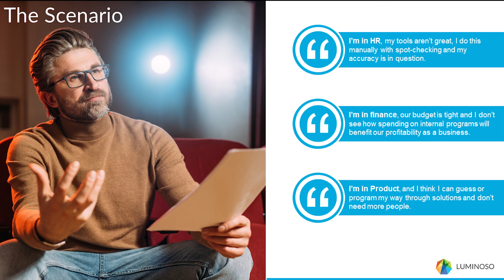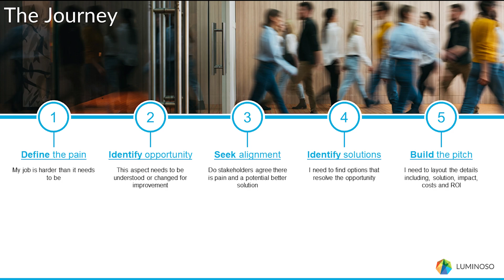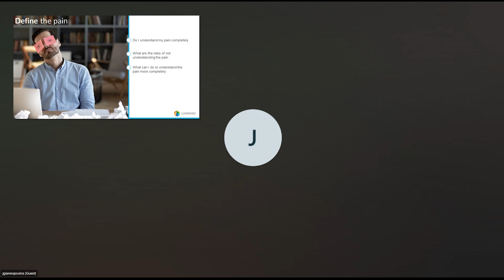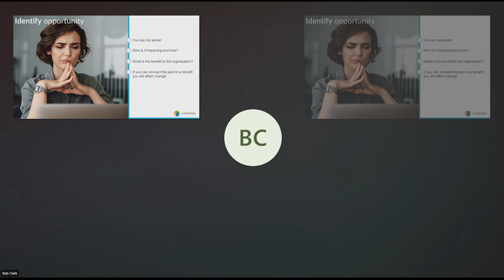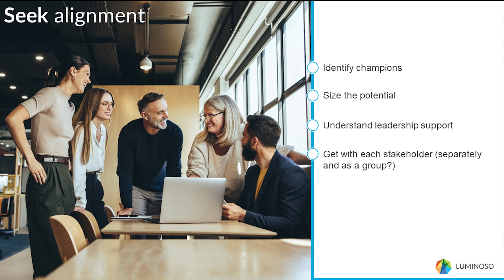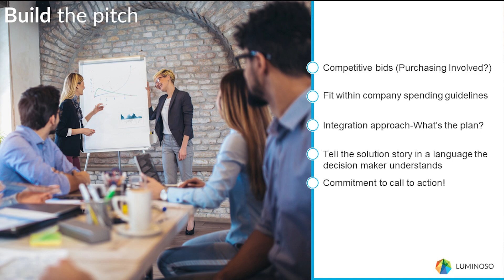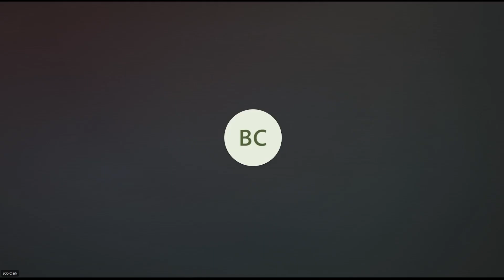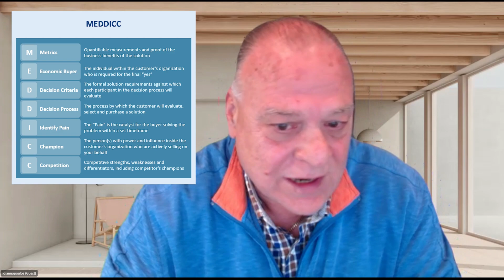How to get what you what. Navigating the sales process to become the champion.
What can you do when you see your team or organization struggling and you've identified a solution, but are struggling with making effective changes?

Luminoso's John Giannopoulos and Marketing Analysts' Bob Clark join Satoshi Asari to help you understand what your leaders need in order to be persuaded to make the changes you've identified.

Timestamps:
0:00 Introductions and experience
3:04 The Journey
7:54 Step 1: Define the pain
10:08 Step 2: Identify the opportunity
12:25 Step 3: Seek alignment
16:03 Step 4: Identify solutions
18:50 Step 5: Build the pitch
21:18 Key Point: Identify and assess key stakeholders (whose jobs are to say YES versus NO)
24:57 Miller Hyman sales philosophy to help you influence change in your organization
27:44 MEDDICC sales criteria to help you efficiently navigate a sales cycle
28:54 Summary

About Luminoso
Luminoso Technologies, Inc. - born out of the MIT Media Lab – offers the only cloud-based Natural Language Understanding platform for text analytics – supporting natively 15 languages.

The Luminoso platform allows organizations to drive better business outcomes by analyzing feedback, sentiments, and unintended biases of the broadest set of constituencies to glean insights within the Voice of the Customer, the Voice of the Employee, and the Voice of your Industry. With Luminoso, organizations can understand the essential stories that drive their businesses.

To learn more about Luminoso, please check out Luminoso.com

About Marketing Analysts (fka MAi Research):
Marketing Analysts develops custom market research solutions to address your important challenges, however complex or routine. We focus on strengthening the connection between brands and their customers by helping you craft more impactful messaging and create more fulfilling products.

Our techniques have been applied across categories and targets -- from product-oriented to service-oriented -- from consumer-focused to business-focused.

Pathfinder Analytics provides an approach to finding “the why” inherent in marketing questions by harnessing the latest in machine learning, pattern recognition, and natural language processing.

To learn more about Marketing Analysts, please check out marketinganalysts.com